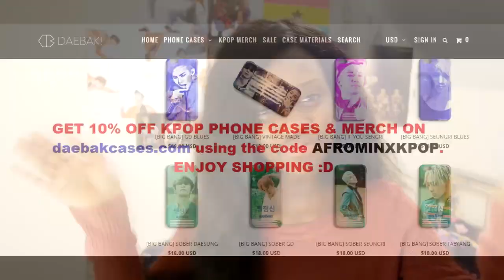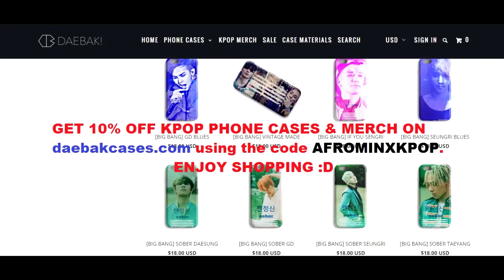BIGBANG (빅뱅) - LAST DANCE + FXXK IT (에라 모르겠다) Live Stage REACTION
All I have to say is that T.O.P's crotch grab was highly unnecessary!